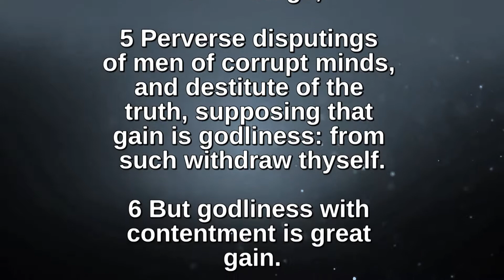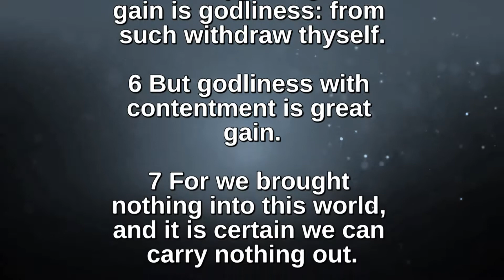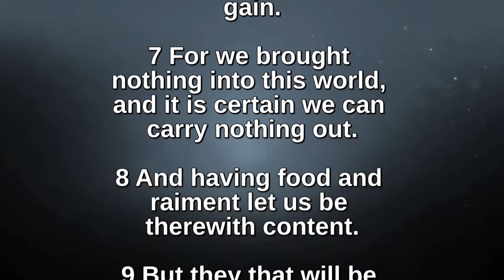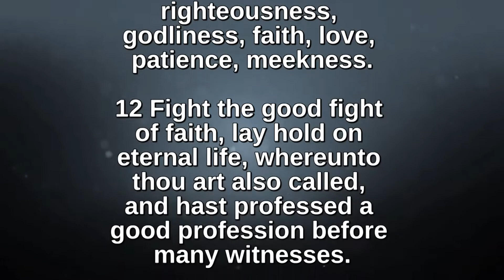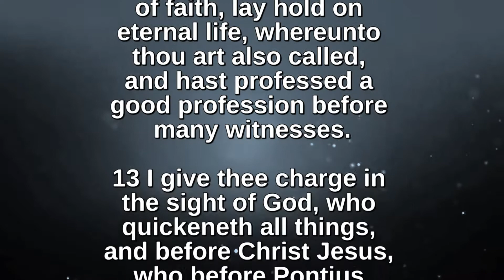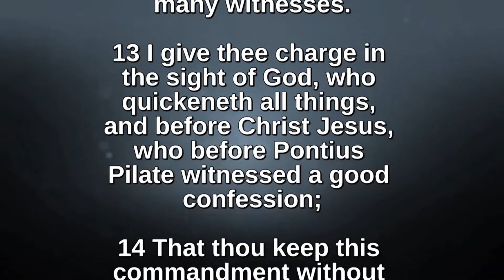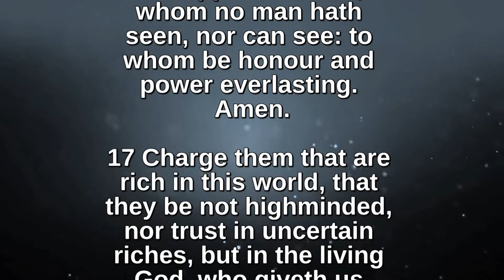Bible Readings and Hymns - 1 Timothy 6